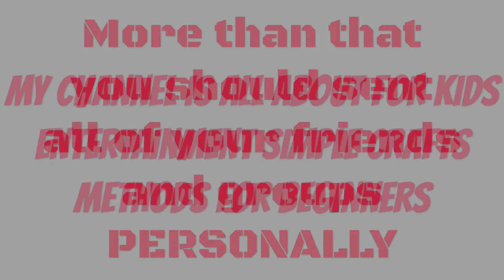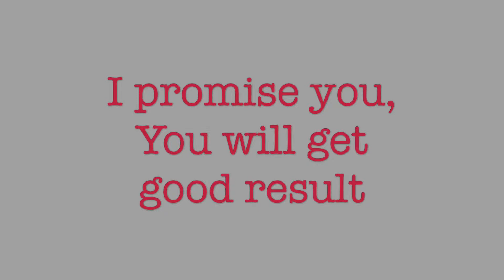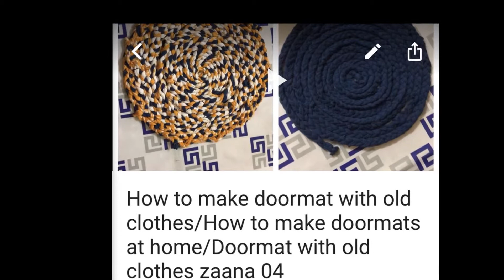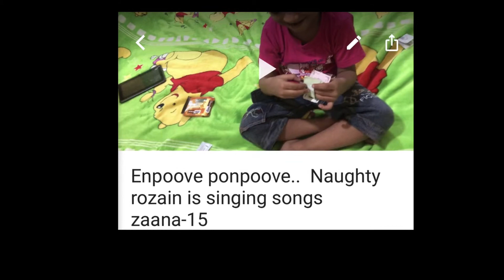Sub 4 Sub, need 1000 subscribers, how to make 1000 subscribers